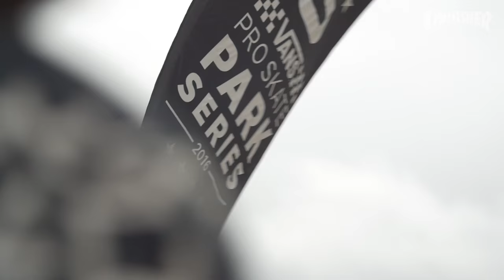Vans Park Series: Melbourne Yardsale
Four minutes of bowl barnstorming from the land down under. Buckle up...